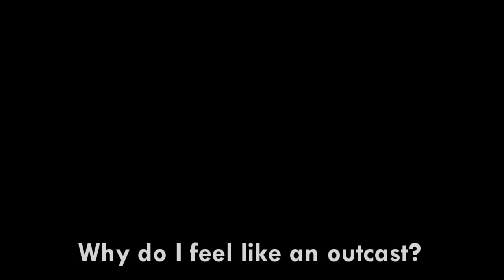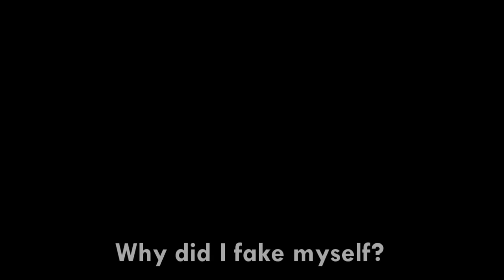Sims 3 Series - Behind the Dark Part 1 of 2(PROLOGUE) *GAY THEMED*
It's not very good for now, but definetly I'm improving my cinematography skills! Sometimes you can see the pose player lol.
Make sure to watch all of them !